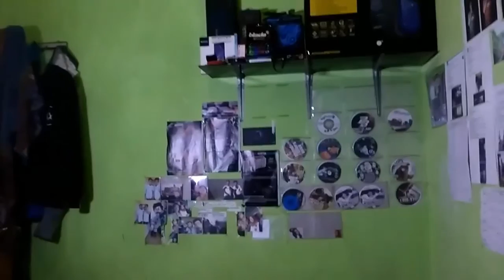TIPE - TIPE TEMAN 2022